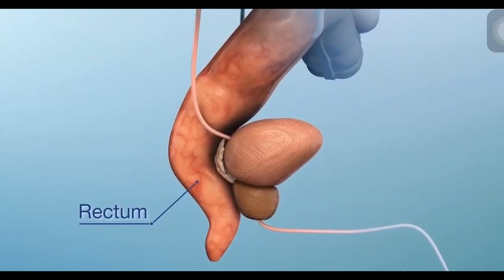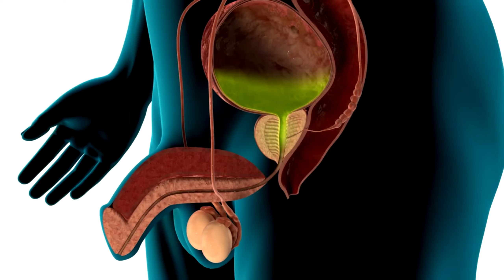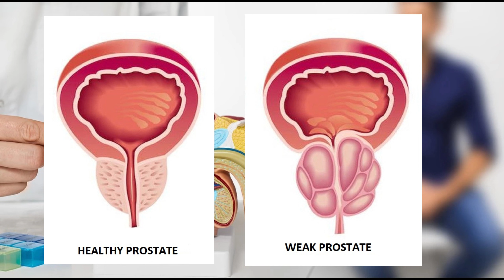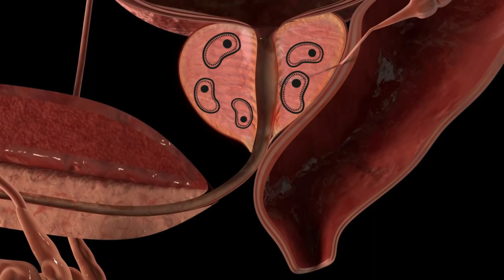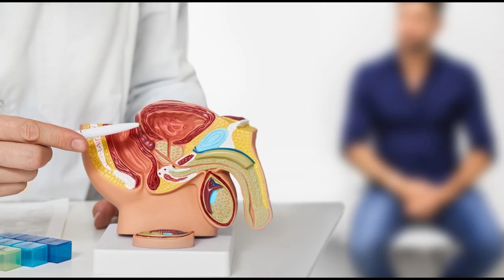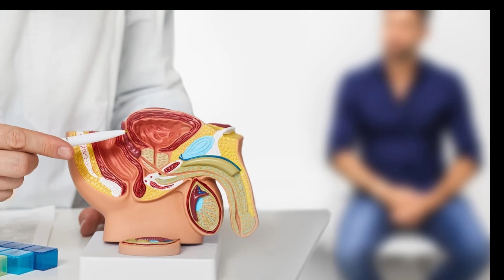Prostate Disease | PROSTATITIS | - Prevention & Treatment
One of the main conditions for the prevention or treatment of prostatitis is a healthy lifestyle. Treatment will help to remove the symptoms, but if the real causes are not eliminated, relapses of the disease can be observed for a long time. To stay healthy and avoid chronic disease, follow these guidelines:
• having a regular sexual life, preferably with one partner;
• proper nutrition, avoidance of fatty, salty, fried foods;
• moderate physical activity;
• daily routine, healthy sleep;
• rejection of bad habits. As bad as it sounds, alcohol and nicotine have an extremely damaging effect on the entire body.